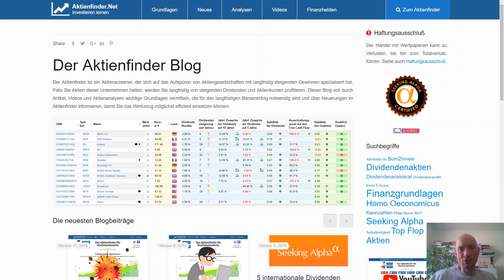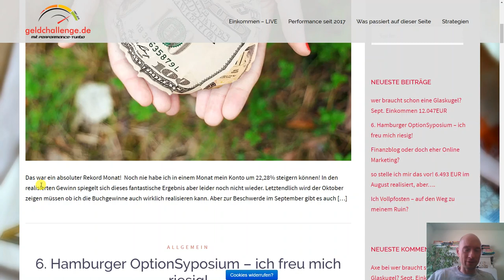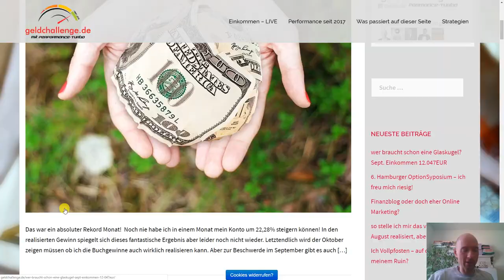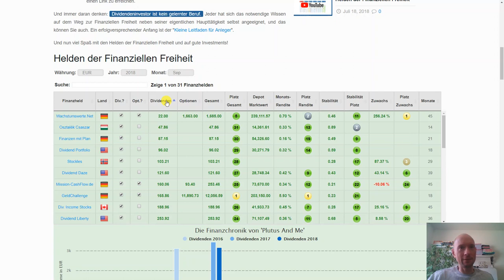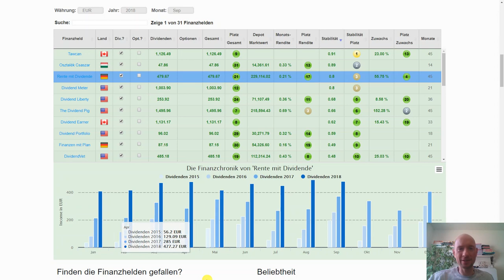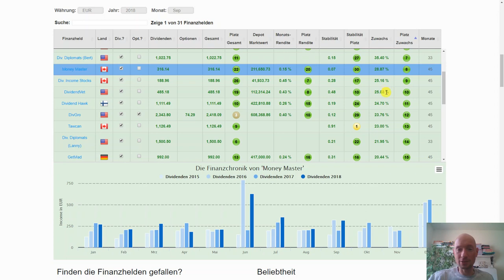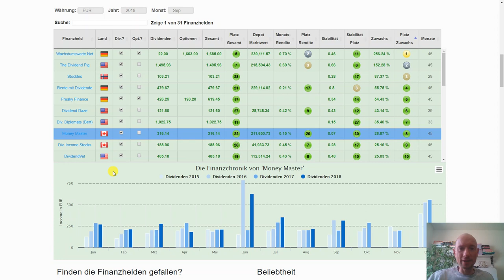Helden der Finanziellen Freiheit - September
Lassen sich mit Dividenden zuverlässig Einnahmen erzielen? Lassen sich diese Einnahmen durch regelmäßiges Investieren immer weiter erhöhen? Dank der Finanzcommunity wissen wir, die Antwort auf beide Fragen lautet ja. In Helden der Finanziellen Freiheit dokumentiere ich die Einnahmen eines Teils der Finanzbloggerszene Monat für Monat. So ergibt sich ein Bild unterschiedlicher Investmentstrategien sowie deren langfristige Entwicklung. Wer selbst in Aktien investieren möchte, um ein passives Einkommen zu erzielen, findet hier unterschiedliche Strategien, an denen man sich orientieren kann.